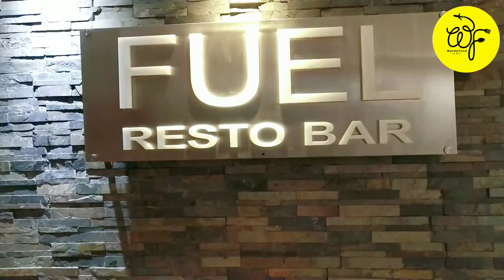Staycation Package | Pride Plaza Hotel | Kolkata | Stay + 2 meals within INR 4000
The package price may vary on different dates and different websites.
To know the details please watch the full vlog.